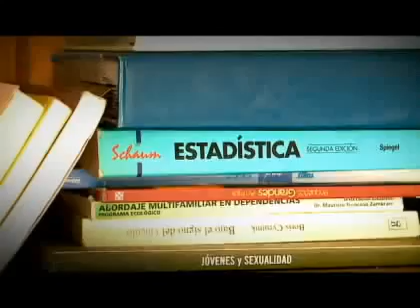Marcel Claude: CNN Íntimo - CNN Chile (31/10/13)